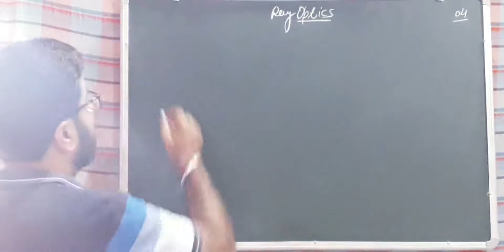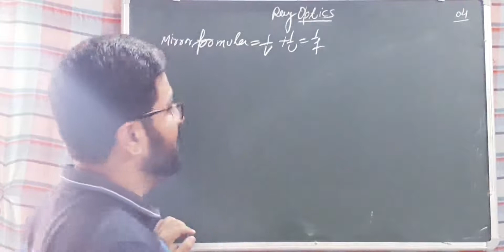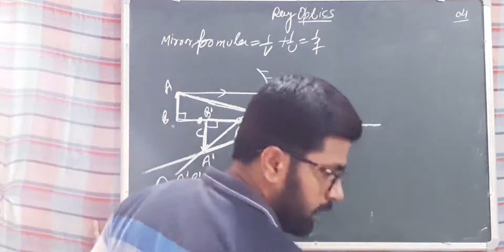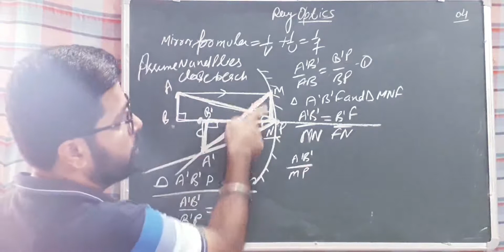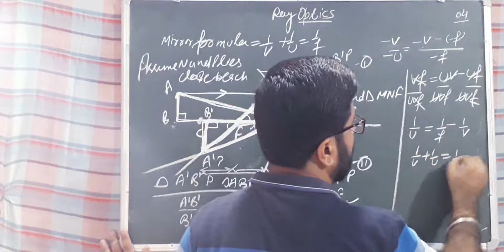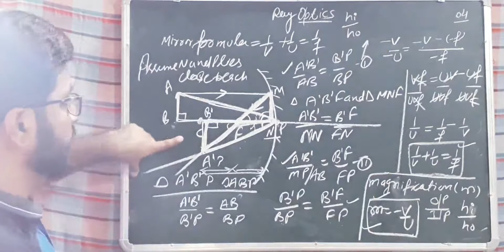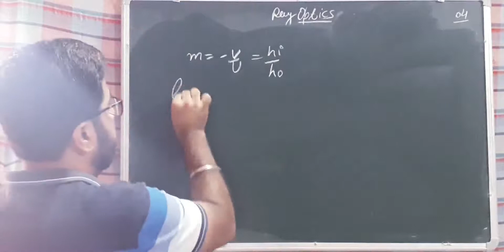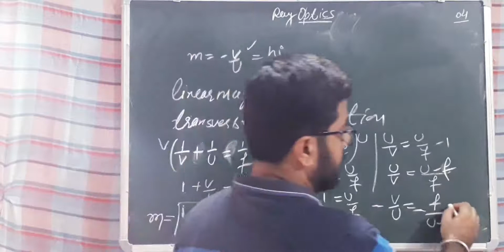Class XII Ray optics 004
Discussed mirror formula
And
Magnification